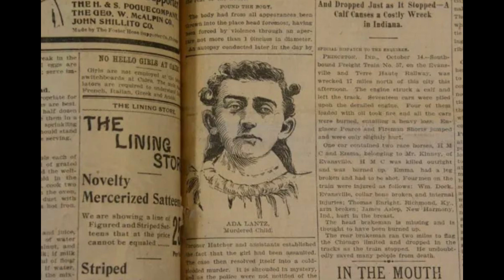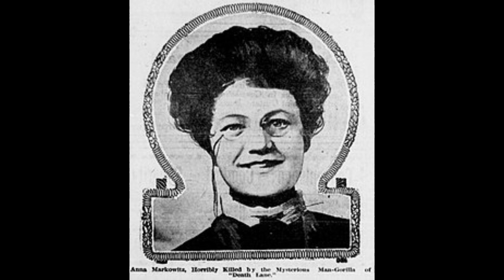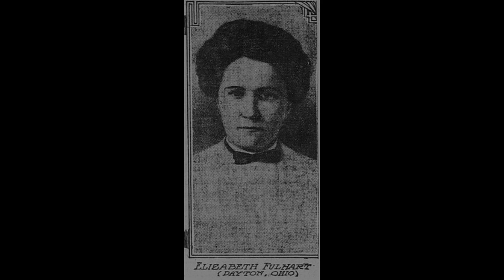The Dayton Strangler | True Crime